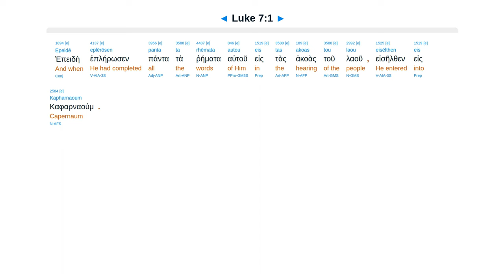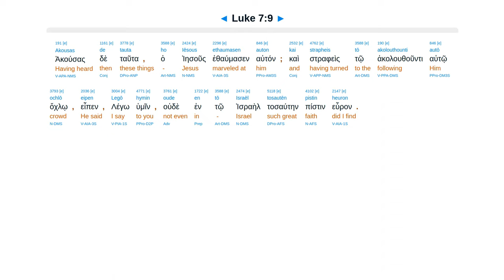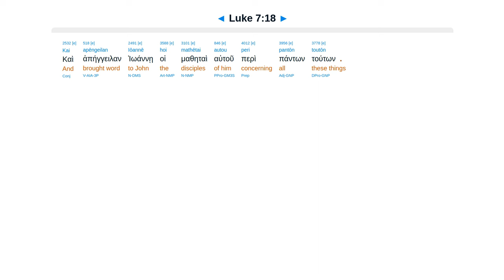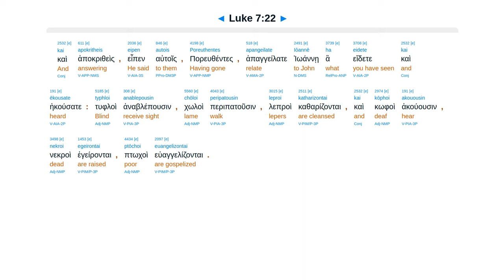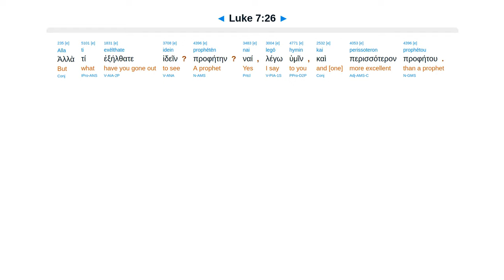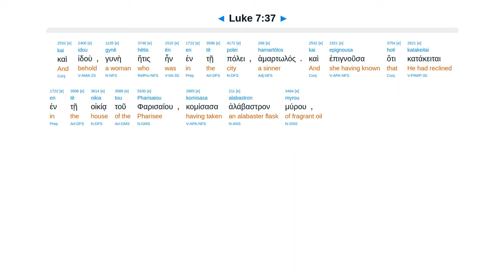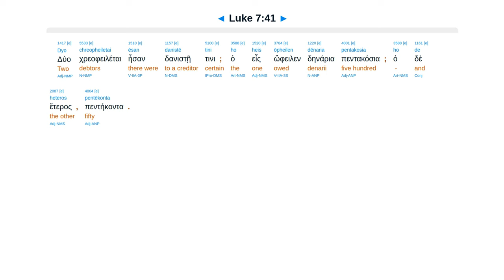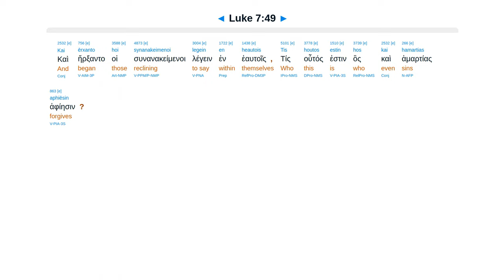Luke 7 - Interlinear Greek New Testament Bible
Centurion servant. Boy raised. Disciples go tell John. Greatest prophet. Woman wash feet with tears.